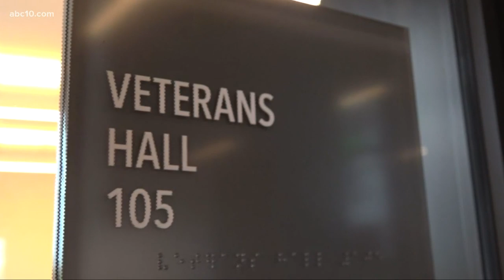Inside look of Elk Grove's first city-run community center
Decades in the making, Elk Grove prepares to open its first city-owned and operated community center that will rent out space for special events.